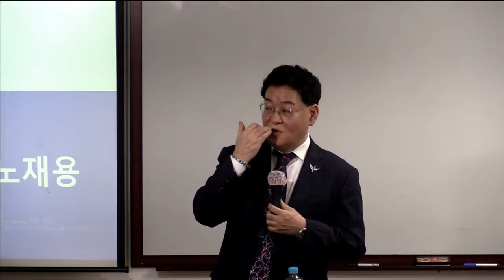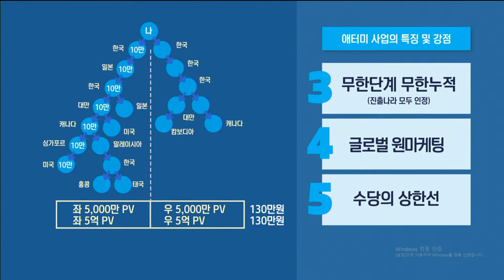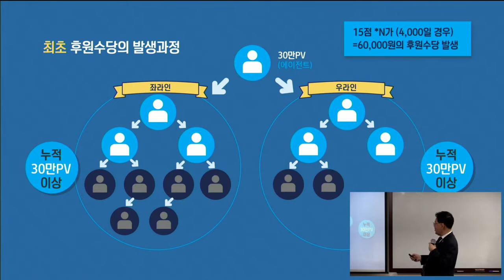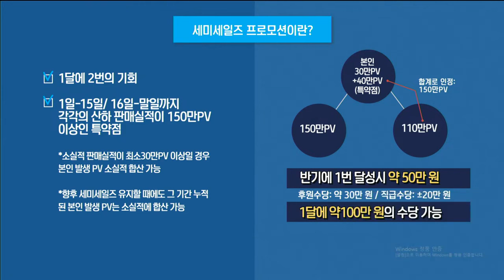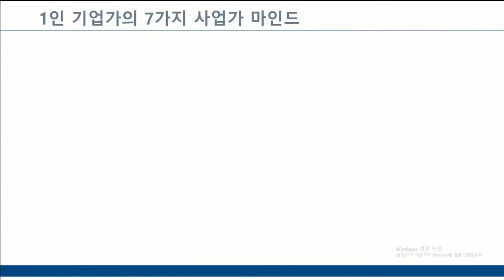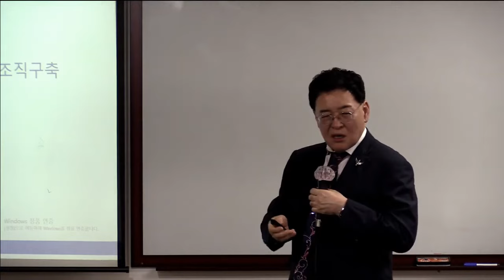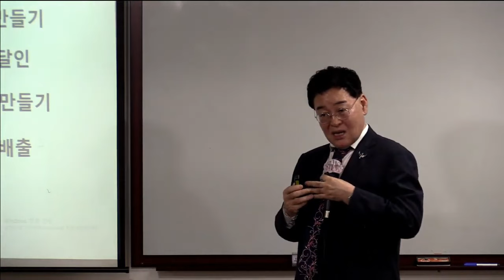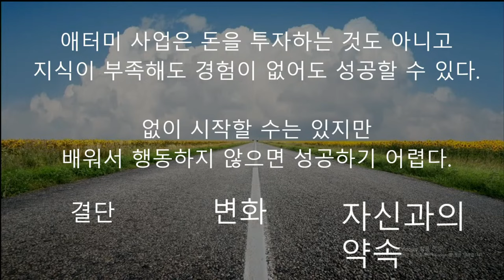TOP 통합 원데이세미나(성공의길) 노재용 STM